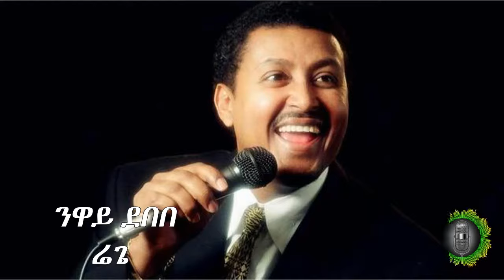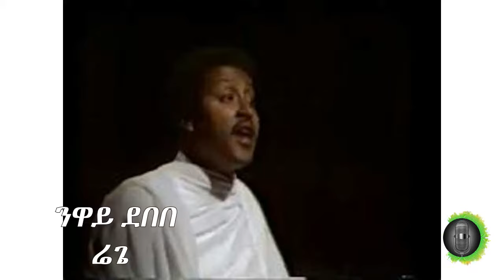ንዋይ ደበበ ሬጌ Neway Debebe Reggae